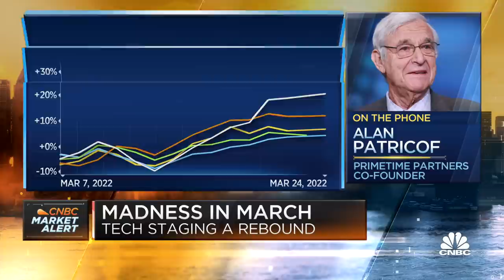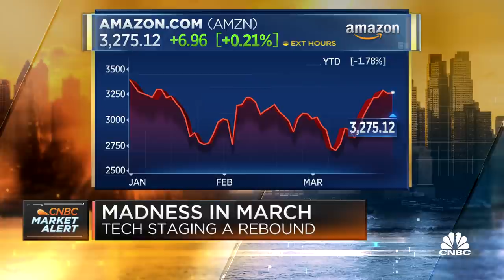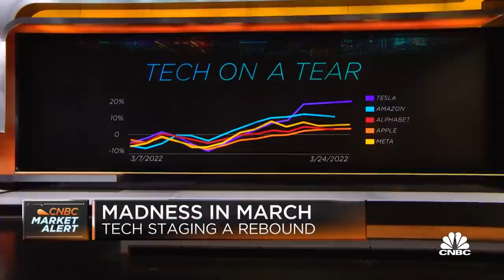I'm concerned by valuations for late-stage tech companies in private portfolios, says Alan Patricof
Famed tech investor Alan Patricof, co-founder and chairperson at Primetime Partners, joins CNBC's 'Squawk Box' to discuss technology stocks, tech regulation and more.